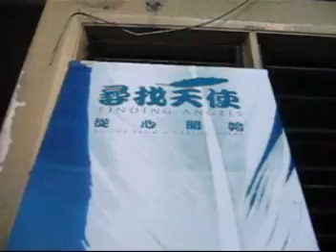NTV7 TV PROGRAMMNE MAKING OF VIDEO (LONGER VERSION)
Thai Boxing Training center